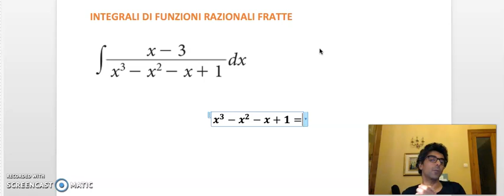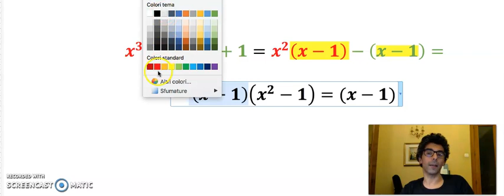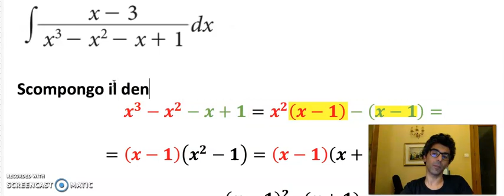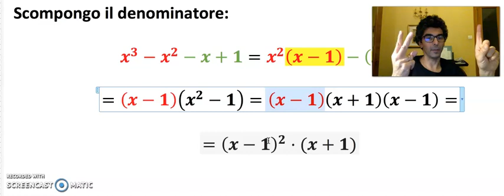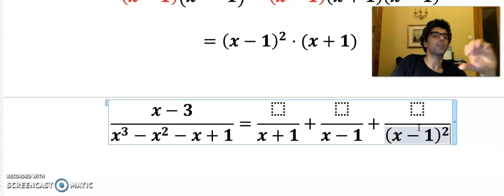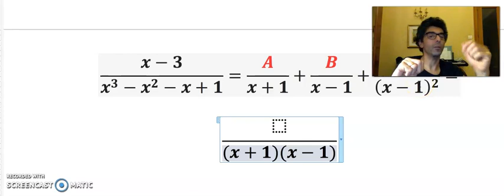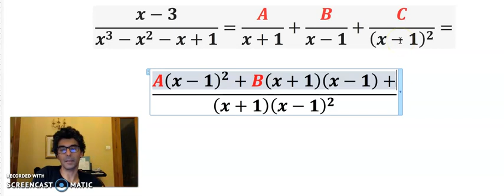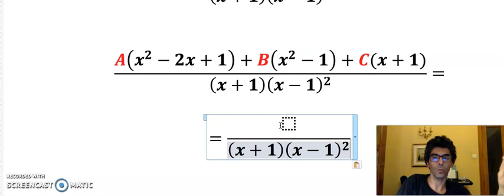MAT-5-514 Integrale di razionali fratte (denominatore di 3° grado) (parte 1)